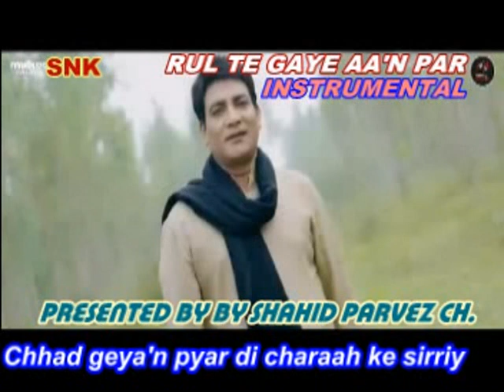RUL TE GAYE AA'N PAR INSTRUMENTAL BY SHAHID PARVEZ CH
A SONG BY MALKOO